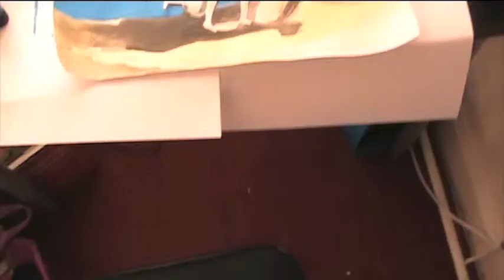The Art Assignment: 11. Under the Influence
In which Tania attempts to paint. I decided to recreate a painting that I love (Picasso's 'Two Women Running on the Beach') with Adventure Time characters, because I can sort of draw them and because they have similar associations to me as the original painting does.